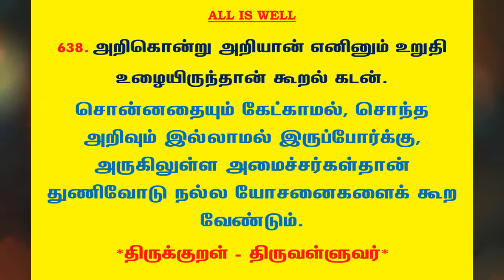#884 | தினம் ஒரு திருக்குறள் - குறள் 638 | Kural 638 - Daily One Thirukkural